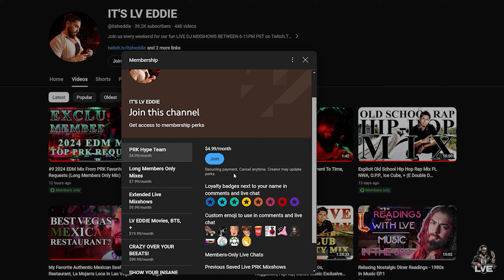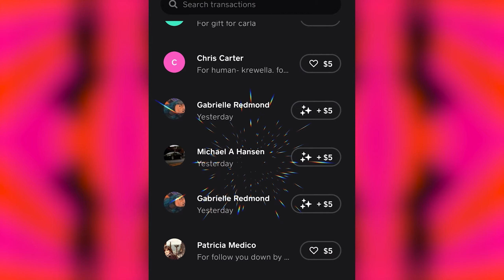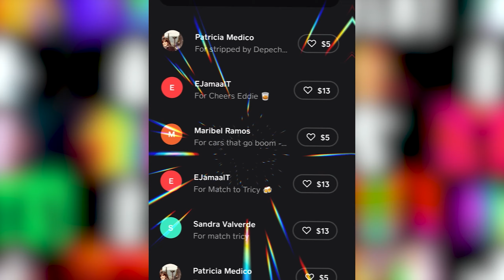The Best Old School House Party Mix / Las Vegas DJ (Cut 17/66 Min Version Of Members Only #11 Mix)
Join us every weekend for our "Live Stream DJ Party Mixes" between 6-11PM PST time Friday and Saturday on YouTube &

Big welcome to our new subscribers and viewers in the chat! A SUPER THANKS TO OUR MEGA SUPPORTERS 🎉🎉🎉

🎧Reward my work as your DJ

*Donations are greatly appreciated and motivating to keep providing quality mix videos, I don't work for any clubs, just for you. you can send donations via Cashapp: $ITSLVEDDIE or visit my website

Let me know how you guys feel about this mix and what you would like to listen to in the future! Special thanks to all my new subscribers and VIP supporters helping me push my limits! Much love y'all!

I'll be streaming live on weekends to bring the party to you! Got no DJ? I Got you. Play my mixes on your big screen and let your guests have fun with me.

*Know of a song that would go great with this mix? Comment/Link it below and let's this Party Rock Krew STRONG!